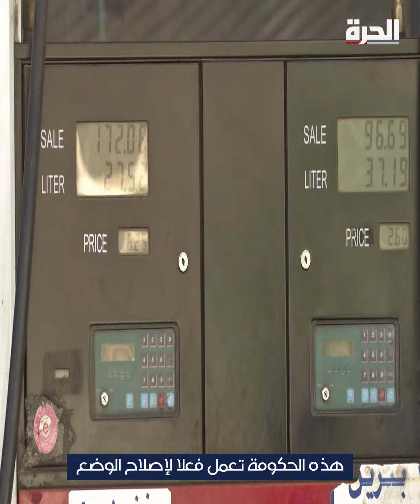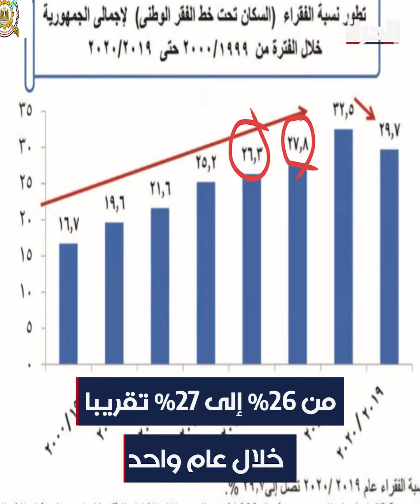مصر.. ارتفاع معدلات الفقر والتضخم